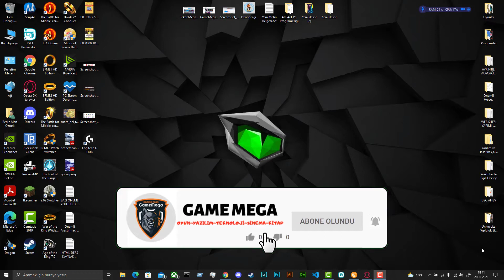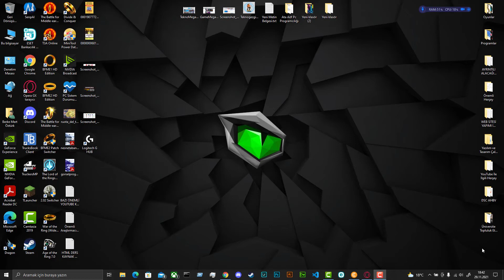İnterneten Para Kazanma Yolları 2022; Tanıtım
GameMega kanalından herkese merhaba 👋🏼
Bu video ile youtube kanalımızda yeni bir eğitim serisine başlıyoruz. Bu seride sizlere en güncel hali ile "internetten para kazanma yollarını" anlatacağız. Sizde bu sayede hızlı ve pratik bir şekilde internetten pasif veya ek gelir kazanabilirsiniz. Eğitim serisinin tanıtım videosu ile sizleri buluşturuyoruz. Hayırlısı ile bir sonraki video ile derslerimize başlıyacağız. Herkese keyifli seyirler dileriz.😎

🙋🏼‍♂️Destek Olmak İsterseniz:🙋🏼‍♂️
Referans Linkimizle Tr.Link Sitesine Kaydolan Herkese Çok Teşekkür Ederiz İyi Varsınız: (Kayıt Ücretsizdir)

👉🏼Ailemizin gelişmesi için:
➤ Beğen
➤ Yorum Yap
➤ Sosyal medyada paylaş

👉🏼Her hafta bir ya da iki video kanalda.

👉🏼Not: Her türlü soru ve görüşlerinizi Discord sunucumuzdan ve telegramdan sorabilirsiniz çevrim içi olduğumuz sürece cevaplamaya çalışacağız.